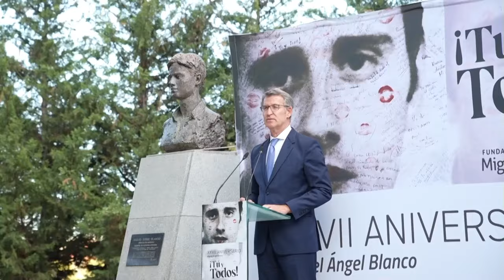🔴Empieza la desbandada de cargos de Vox para mantener sus puestos🔴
En este video, descubre la desbandada de cargos de Vox para mantener sus puestos. ¡No te pierdas las últimas noticias en Distrito TV! distritotv elmundoalrojo #
🔴Conviértete en miembro de este canal para disfrutar de ventajas: